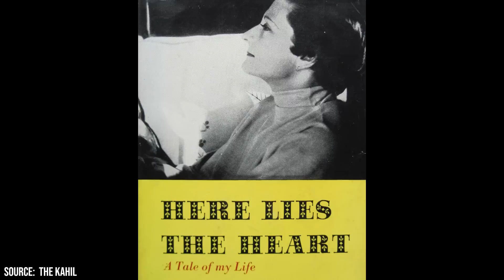Greta Garbo Slept With Whoever She Pleased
Greta Garbo was one of the most prominent stars of early Hollywood, and one of the most respected actors of her time. She shined on the screen in dozens of major films, bringing a brooding and powerful presence to many a dramatic feature. But Garbo was known for more than just her incredible talent on screen and box office draw.

00:00 - Intro
01:28 - Garbo and Gilbert Roland
02:18 - Garbo and Josephine Baker
03:13 - Garbo and Johnny Weissmüller
04:33 - Garbo and Charles Addams
05:53 - Garbo and Louise Brooks
07:10 - Garbo and Mercedes de Acosta
08:17 - Outro

The fact that Garbo liked sex, and liked to sleep around was one of the worst kept secrets in Hollywood at the time. And not only that, it was well established that Garbo was very free with whom she shared her love. Men, women, straight people, gay people, you name it. Garbo was just a fan of being with other people. She didn't necessarily flaunt this tendency though. She was fairly private with her personal life. So it wasn’t as if she was using her sexuality off camera as a way to get publicity and fame, as we so often see these days. She genuinely wanted to keep her private life private, and to be able to sleep with whomever she wanted, whenever she wanted.

In this video, we exploring some of the rumored relationships that Greta Garbo had over the course of her life. Some are perhaps just from the rumor mill, while others were verified by the other parties later in life, either in interviews or in their own memoirs. We talk about the release of a 2021 book called “Garbo” that goes through her potential relationships in detail, as well as her illustrious career as a legendary film star. Garbo was certainly a free spirit and wasn’t afraid to go after what she wanted. And while she achieved great success as an actress, she apparently had just as much success in the sex department. So check out this video today, as Facts Verse presents: Greta Garbo Slept with Whoever She Pleased (Men and Women).